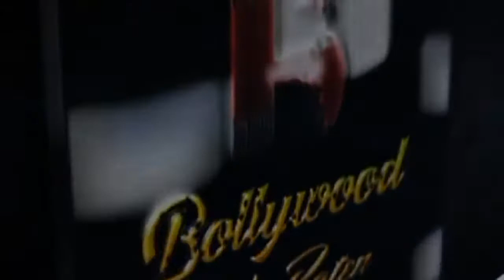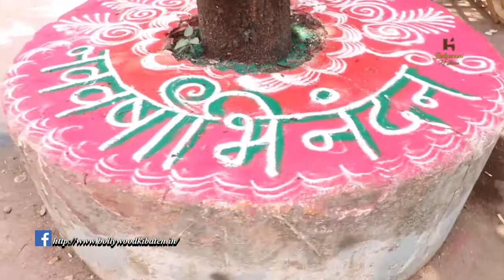ON LOCATION SHUBH SHAGUN1